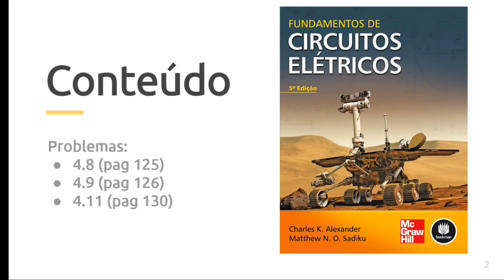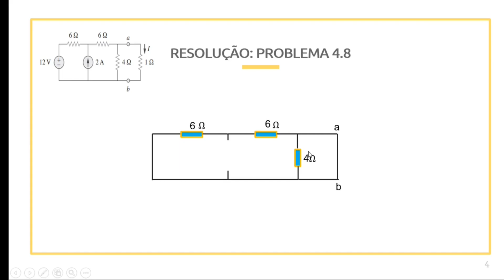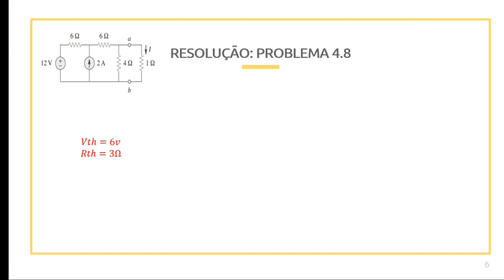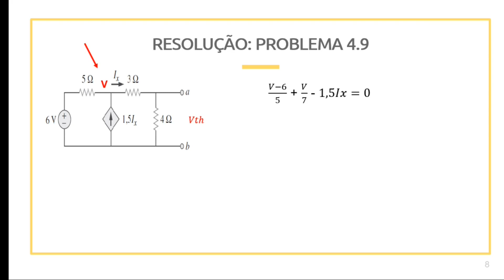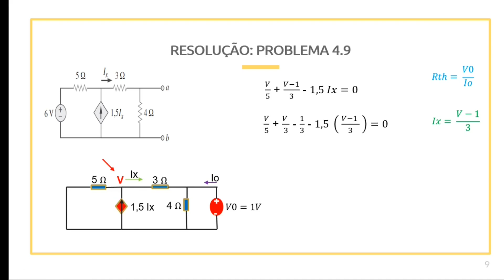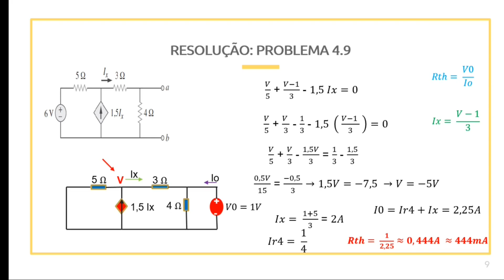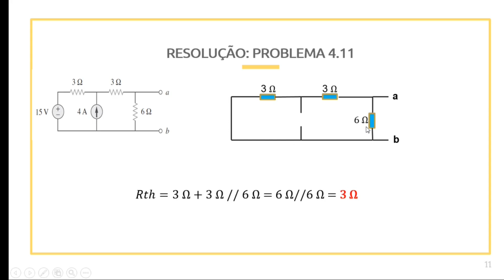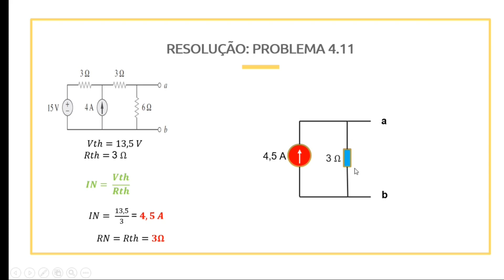Aula 6: Teoremas de Thévenin e Norton | Circuitos Elétricos 1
Oitavo vídeo de resolução de exercícios do curso de Circuitos Elétricos 1, desenvolvido pelo Grupo PET - Elétrica UFPB. Neste vídeo, resolvemos questões sobre os Teoremas de Thévenin e Norton. Os problemas resolvidos são do livro Fundamentos de Circuitos Elétricos, 5ª ed, dos autores Matthew N. O. Sadiku e Charles K. Alexander.

→ Problemas resolvidos no vídeo: 4.8, 4.9 e 4.11

→ Aula apresentada por: Fernando Frazão